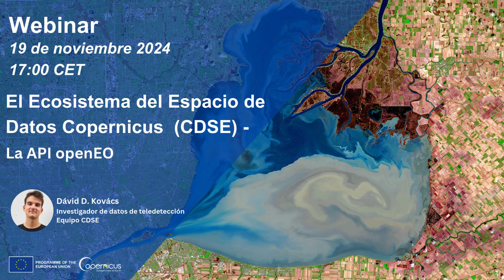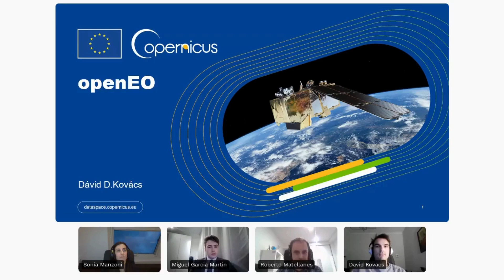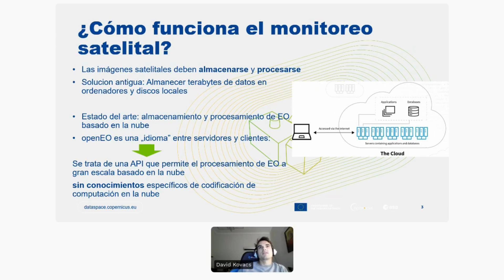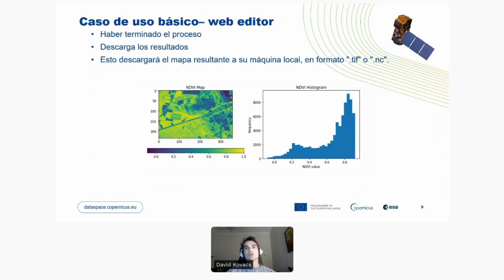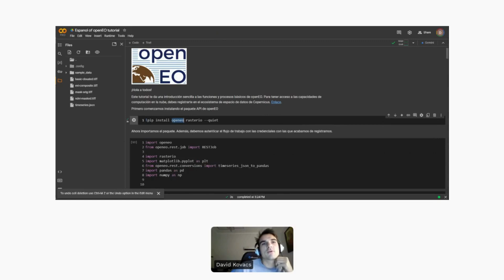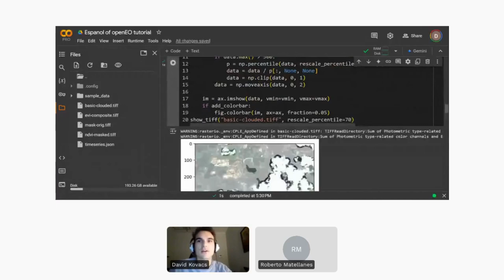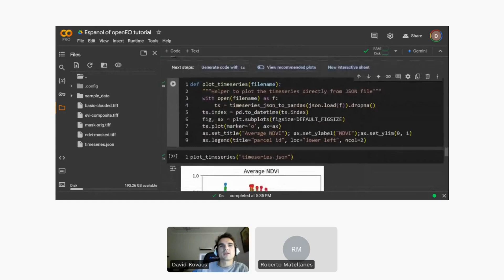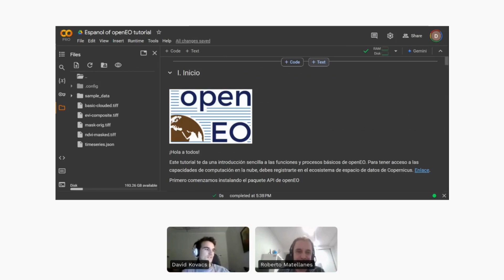Webinar #7: El Ecosistema del Espacio de Datos Copernicus (CDSE): La API openEO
En este tercer webinar en español, dedicado al Ecosistema del Espacio de Datos Copernicus (CDSE), Dávid D-Kovács, investigador de datos de teledetección del equipo CDSE, explicará cómo el uso de openEO puede liberar todo el potencial de los datos de Observación de la Tierra con un código mínimo y una máxima eficiencia.

OpenEO es una interfaz de programación de aplicaciones (API) que permite un fácil acceso y procesamiento de los datos de Observación de la Tierra dentro del Ecosistema del Espacio de Datos Copernicus (CDSE).

Al utilizar la instancia de openEO del CDSE, los usuarios se acercan de manera automática a la creación de soluciones abiertas que cumplen con los principios FAIR, ya que openEO integra dichos principios en su implementación.